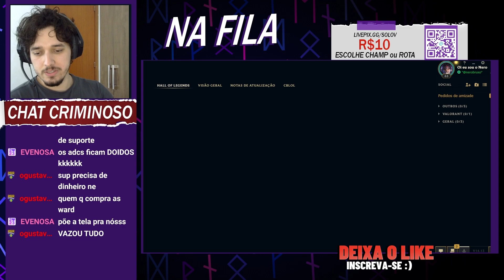O NOVO META, HEIMER SUPORTE | NERO BRUXO DO LOL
heimer sup é imbatível na botlane! lol heimer gameplay - Nero Bruxo do LoL
👍Seu gostei ajuda muito com o crescimento do canal :)

Jogo de heimer suporte, ranqueada.
Nessa gameplay de heimer sup, mostro como jogar de heimer sup na botlane carregando seu adc e jungle.
Jogar league of legends é mais do que pegar kill ou fazer boas lutas, também é sobre posicionamento, decisão e oportunidades.

Se você tiver alguma dúvida ou quiser pedir algo, é só comentar ai pra eu saber :)

Foco no jogo, e como sempre digo, VISÃO é PODER!
Aquele abraço! s2

✔️Me segue na ROXINHA ➤ tv/nerobruxo